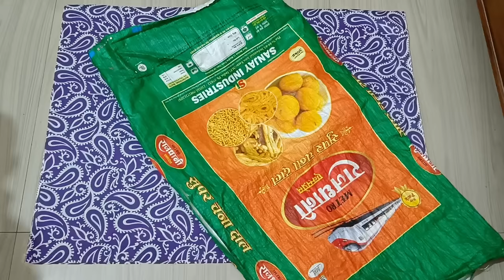🤗 बहुत बड़ा और आसान बैग/organizer/bag/handbag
bag.handbag.travelbag.bag banane ka tarika.